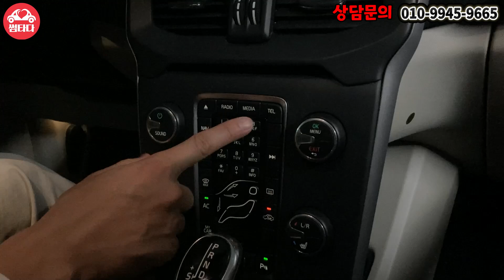경차랑 가격 같은 튼튼한 수입차가 있다??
00:00 인트로
00:17 오프닝
01:46 프로필
02:19 외관
04:52 실내
06:23 마무리

▶볼보 V40(2세대) D2 ◀
연식-2015년형
주행거리-128,000km
사고유무-유사고